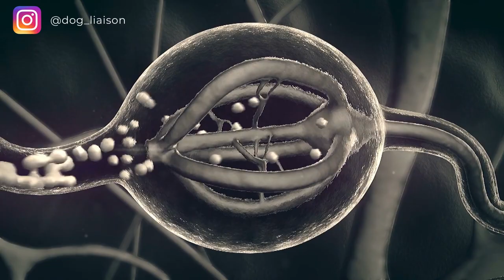Should You Say Goodbye/Hello to Separation Anxiety Dog When You Leave/Return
Should you say goodbye to your separation anxiety dog when you leave? Should you say hello to your dog who has anxiety when return? Will you accidentally reinforce your dog’s fear if you return when your dog is barking? In this video, I break down how you should behave when you leave and return to your dog.

Do you have a dog dealing with anxiety? Is your dog facing separation anxiety when you leave him/her alone? Then you might be the right fit for my signature program, The Recovering Rover Program. In the RRP, we coach you on how to treat your dog’s mental health. The program is open for enrollment March, June, and September.